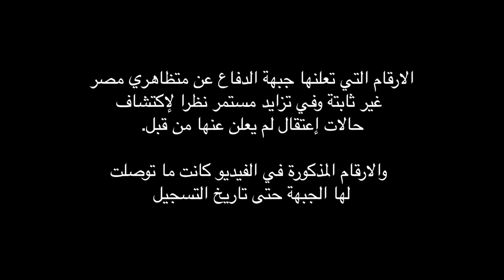"التعذيب بشع والضغط الشعبي هو اللي حيخرجهم"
المحامي عمرو امام يشرح وضع معتقلي وزارة الدفاع الذين كانت قوات الجيش قد أعتقلتهم أثناء فض الاعتصام أمام وزارة الدفاع في مايو 2012، ويتكلم عن التعذيب والأدلة وحالة المقبوض عليهم، كما يؤكد على أهمية الضغط الشعبي ودعم المعتقلين.

المحامي عمرو امام يشرح وضع معتقلي وزارة الدفاع من عدة جهات، ويتكلم عن التعذيب والادلة وحالة المقبوض عليهم. كما يؤكد على اهمية الضغط الشعبي والدعم للمعتقلين.